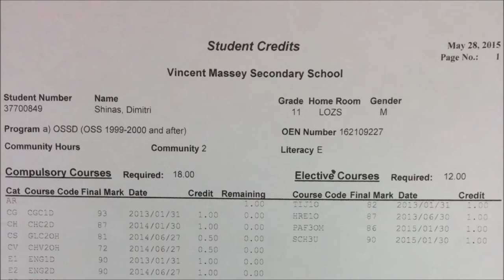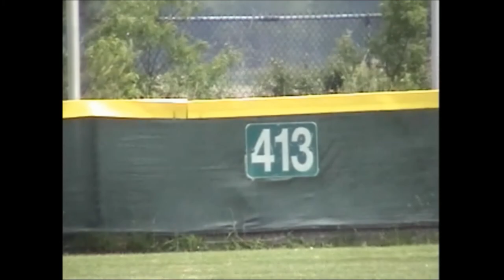Dimitri Shinas Baseball Prospect RHP Class of 2016